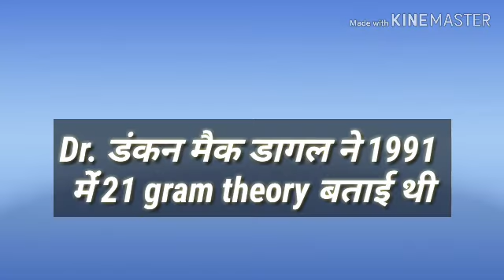Science and spirituality Part Second ( अध्यात्म और विज्ञान में सम्बन्ध : भाग 2 )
उम्मीद है कि आपको यह वीडियो पसंद आएगा